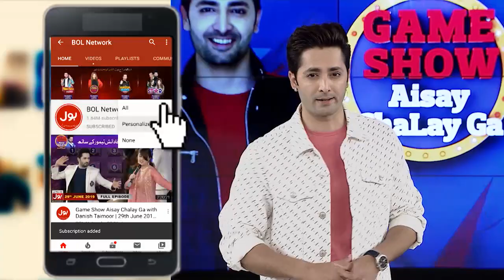Danish Taimoor Fullfilled Aunty Request | Game Show Aisay Chalay Ga Ramazan League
Danish Taimoor Fullfilled Aunty Request | Game Show Aisay Chalay Ga Ramazan League | Danish Taimoor Show | Team Lions Vs Team Leopards

Danish Taimoor Fullfilled Aunty Request